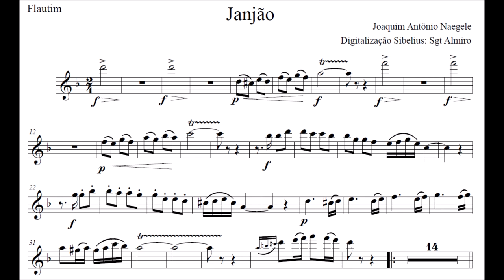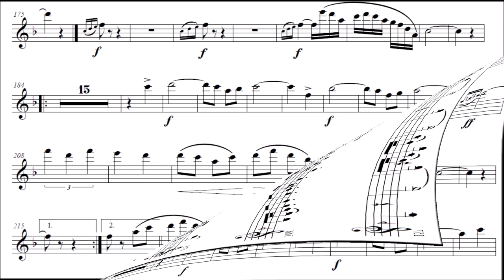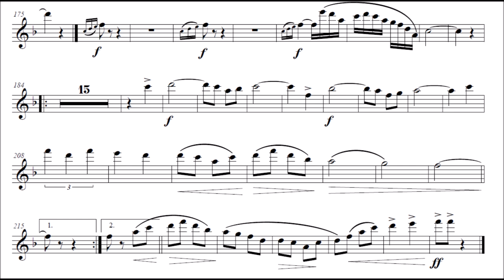Dobrado Janjão - Flautim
Equipe do Portal Brasil Sonoro